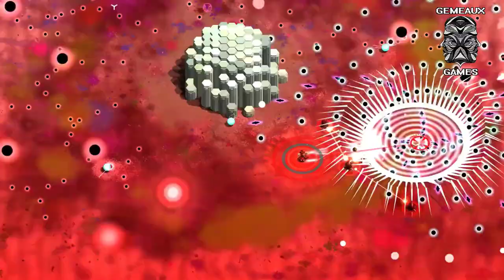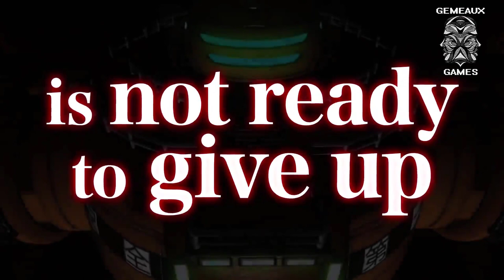Best Mech Games On PC 2023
If you’ve been searching for new mech games on PC and coming up short, we’ve got you covered with the top mech games where you pilot your own suit of armor and head into combat.

00:00 - Intro
00:25 - The Riftbreaker
01:04 - Mecha Knights: Nightmare
01:45 - Mech Armada
02:27 - Mighty Goose
03:04 - B.ARK
03:42 - Override: Mech City Brawl
04:20 - Devader
04:58 - Into the Breach
05:39 - Daemon X Machina
06:19 - BattleTech
06:56 - Titanfall 2
07:35 - MechWarrior Online
08:18 - MechWarrior 5: Mercenaries
08:54 - Strike Suit Zero
09:35 - Earth Defense Force 5
10:18 - Brigador
10:51 - Iron Brigade